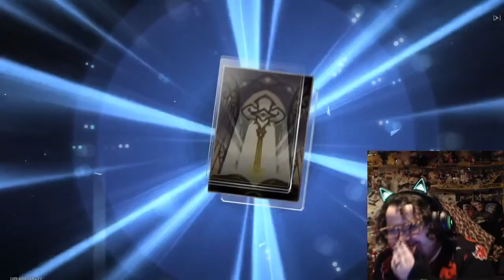250+ JINGLIU AND AVENTURINE PULLS